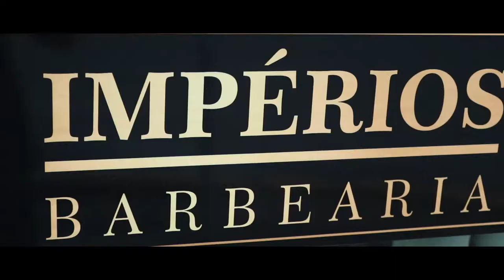Casamento Douglas e Franciele